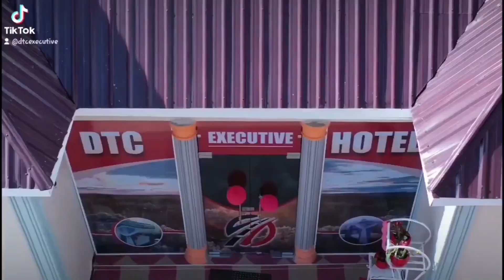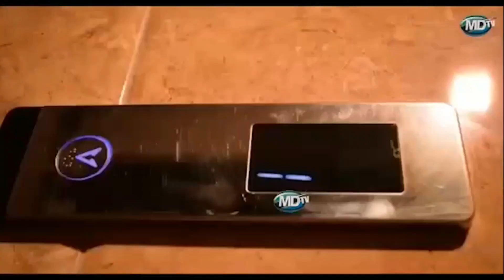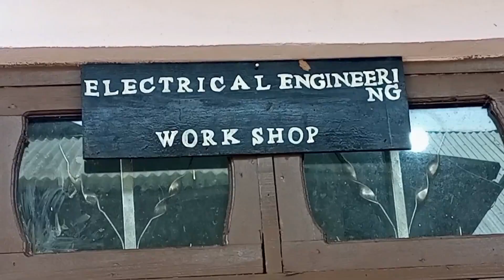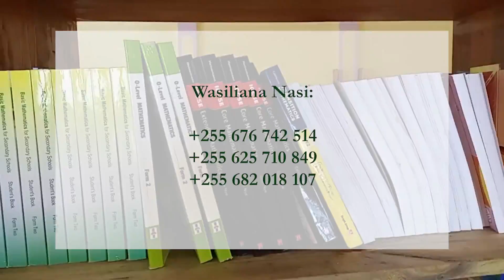DR. BITEKO: UCHUMI UNAKUA KWA KASI, WAACHENI WAPIGE KELELE